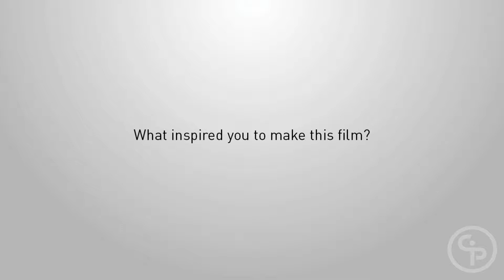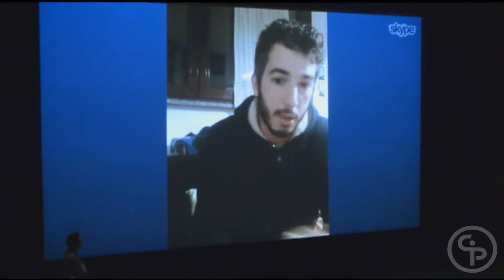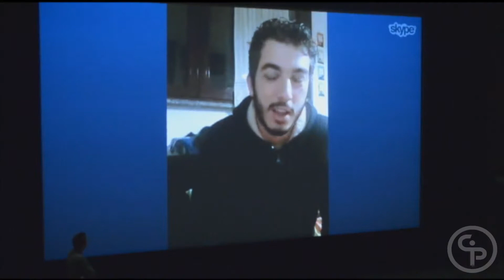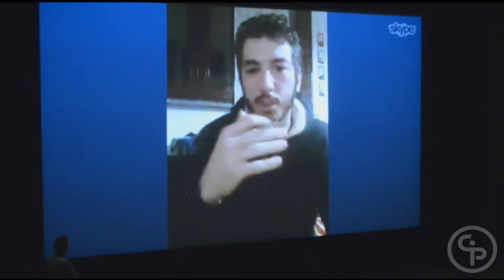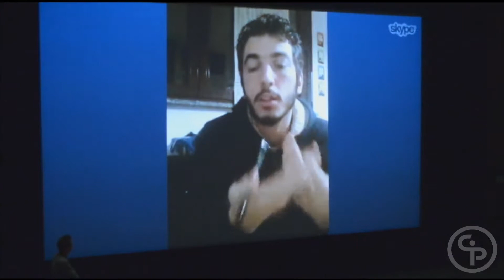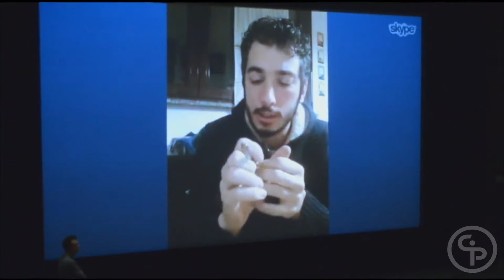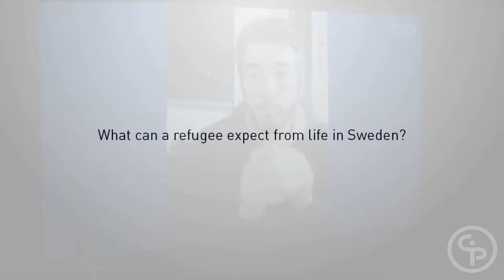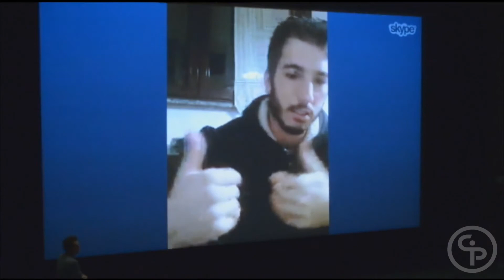Q&A with director Gabriele Del Grande - ON THE BRIDE'S SIDE